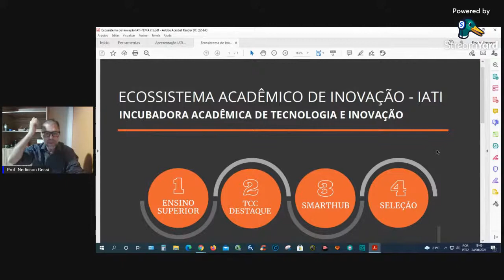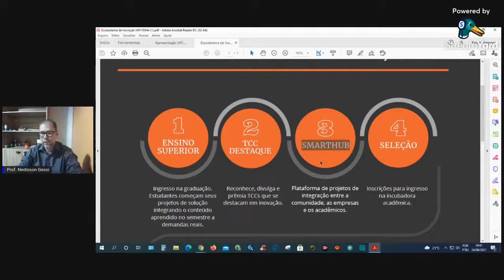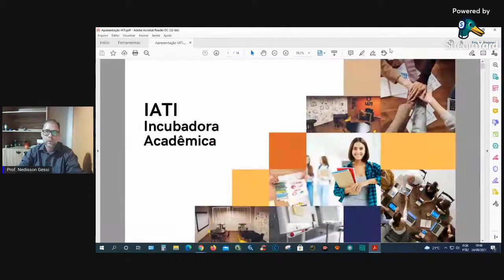Incubação de A-Z - Palestra com Dr. Nedisson Luis Gessi